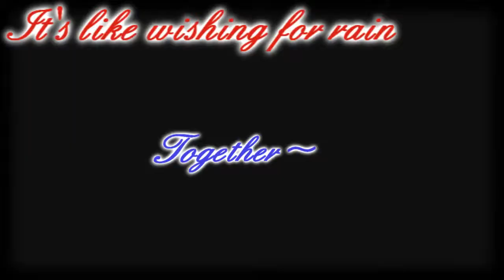MMV: A Drop In The Ocean [HAPPY BDAY]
HAPPY BDAY YONG@@@@@@@@@@@@@@@@!!!

Okay soooooo, I didn't really know what song to use, so I picked this since I thought it was cute~! XD The story is generic yet sort of weird .___. Bout a boy and his dog. :D Cause you said you got a dog a whiles back? Prob doesn't look anything like the one in this but i tried~! Doesn't really make a lot of sense..but, the boy lost his dog, and goes through everything to be reunited despite his low changes of success. Eventually they see each other again and wallah, happy ever after !! :D Text is rushed because I forgot all about it ]: Was gonna do it after Christmas and just realized now it's not finished..I fail. But anyways, that's besides the point !! HAPPY BDAY have a good one. :D

Credits:
Game Images: MapleStory
Textures: Kwinsturr.com
Song: Ron Pope - "A Drop In The Ocean"